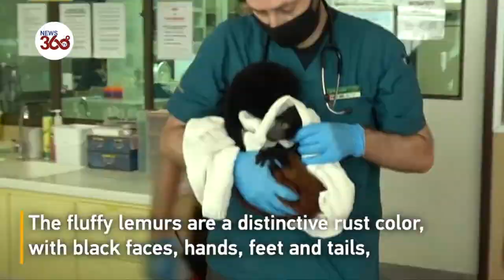Rare red ruffed lemur twins born at Singapore zoo - News 360 Tv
Twin red-ruffed lemurs have been born at Singapore Zoo, a rare double delivery that is a boost for the endangered saucer-eyed primates. It's the first birth of the endangered creatures at the zoo in over a decade, which are native to Madagascar.
The baby lemurs are now almost five months old and have begun to welcome visitors, following the zoo's reopening on July 6.

This video is all about Red Ruffed Lemur Babies, Wildlife Reserves Singapore,  We’re celebrating the birth of our pair of critically endangered red ruffed lemur twins! Come spot them enjoying meals with their parents Minnie and Bosco at Singapore Zoo soon